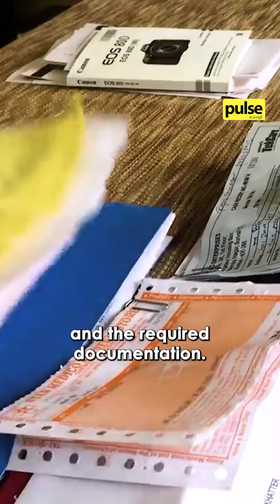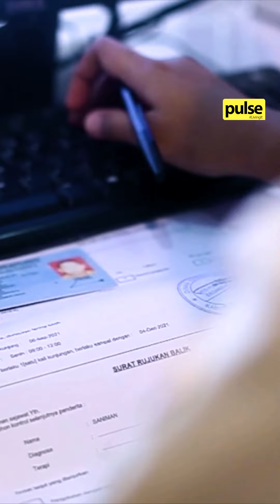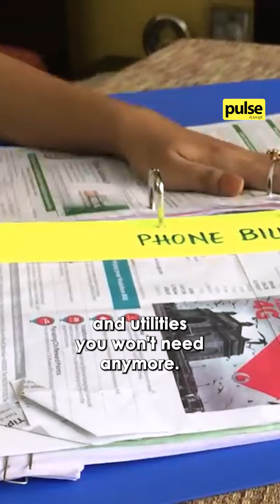Don't Move Abroad Before Knowing These Facts!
WATCH THIS if you’re moving to a new country! This guide is to make life easier for all of you planning to make that big move. ✈